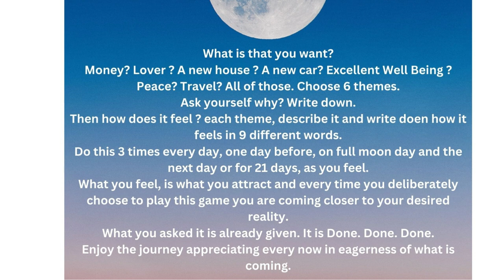Manifesting All Your Desires. Now. (Full Moon Practice 369)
What is that you want?
Money? Lover ? A new house ? A new car? Excellent Well Being ? Peace? Travel? All of those. Choose 6 themes.
Ask yourself why? Write down.
Then how does it feel ? each theme, describe it and write doen how it feels in 9 different words.
Do this 3 times every day, one day before, on full moon day and the next day or for 21 days, as you feel.
What you feel, is what you attract and every time you deliberately choose to play this game you are coming closer to your desired reality.
What you asked it is already given. It is Done. Done. Done.
Enjoy the journey appreciating every now in eagerness of what is coming.

Feel More Than Fine